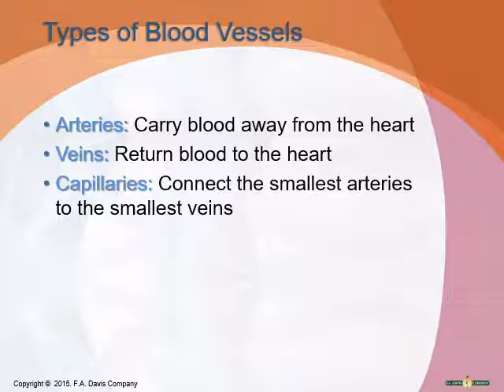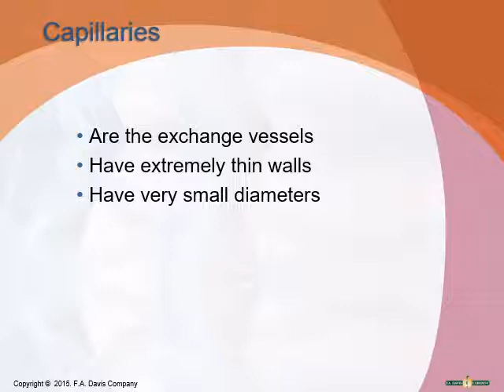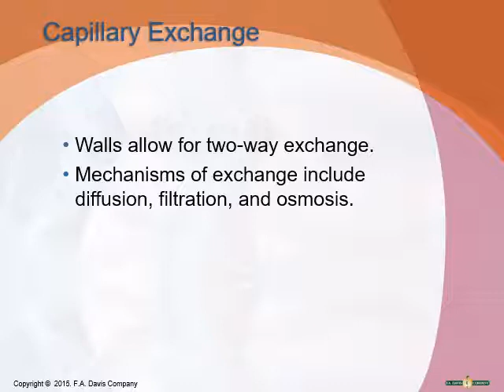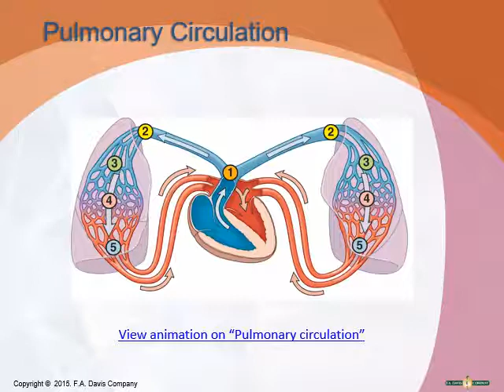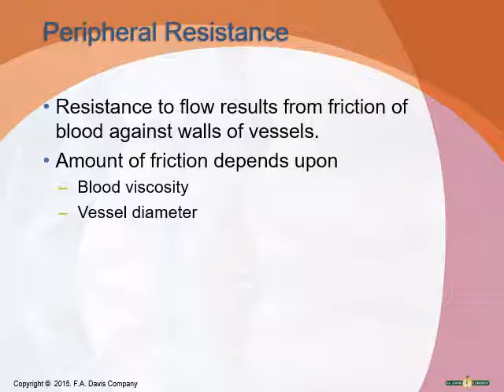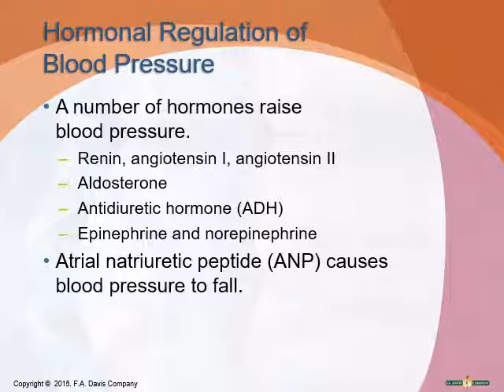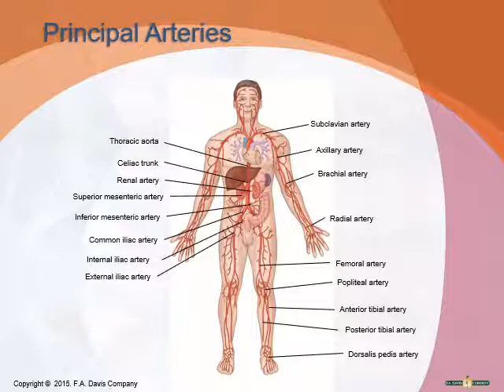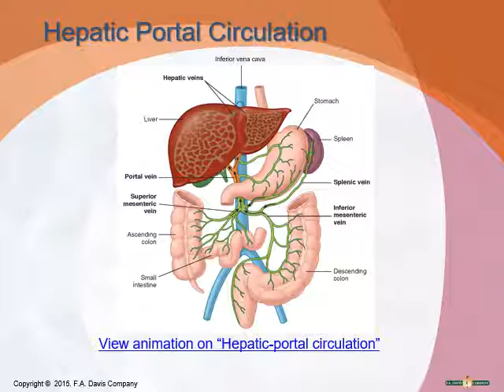Vascular System Lecture